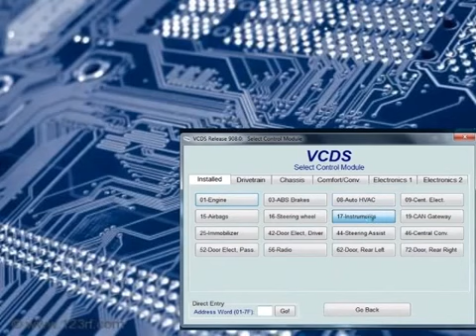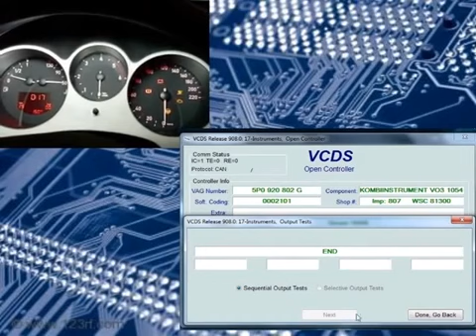TEST ✅ del [CUADRO de INSTRUMENTOS 🧭🕑 🚥] [VAG COM]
00:00 Comprobación del estado del cuatro de instrumentos del automóvil con VCDS. Introducción.
00:29 Módulo 17 instruments VCDS
00:39 Funciones avanzadas; test de actuadores del cuadro instrumentos vag com.
0051 Secuencia de diagnostico de relojes. pixsel, testigos. en el cuadro de instrumentos.

En el vídeo se explica como realizar el Test de actuadores del cuadro de instrumentos de Seat León.  Está realizado con Vag-Com y en él se aprecian los pasos a seguir para verificar el funcionamiento de todos los componentes del cuadro.